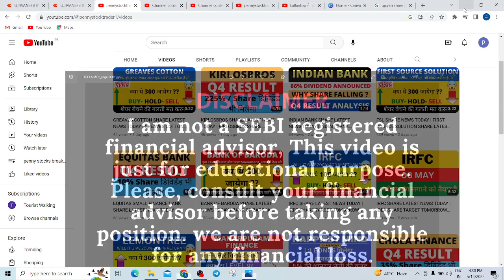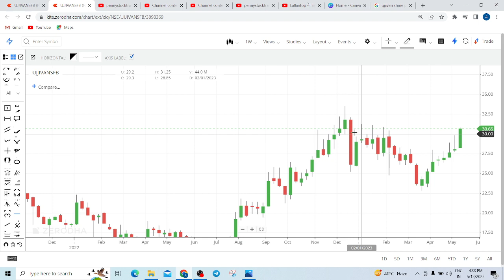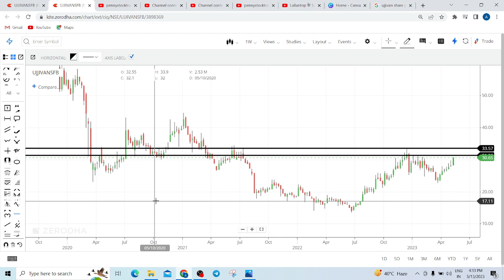UJJIVAN SMALL FINANCE BANK SHARE LATEST NEWS TODAY | UJJIVAN SMALL FINANCE BANK SHARE TARGETTOMORROW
UJJIVAN SMALL FINANCE BANK SHARE LATEST NEWS TODAY,  UJJIVAN SMALL FINANCE BANK SHARE TARGETTOMORROW, UJJIVAN SMALL FINANCE BANK SHARE ANALYSIS, UJJIVAN SMALL FINANCE BANK SHARE RESULT